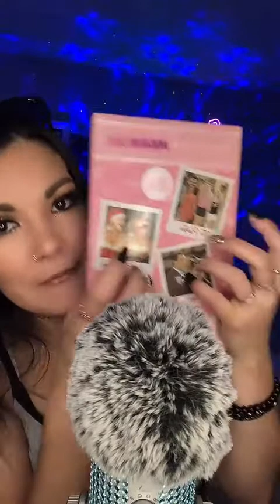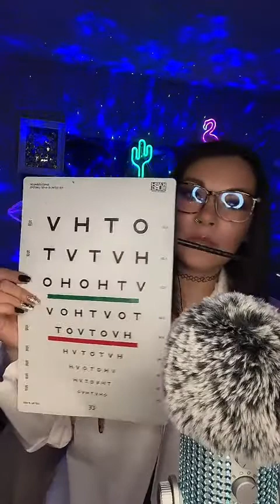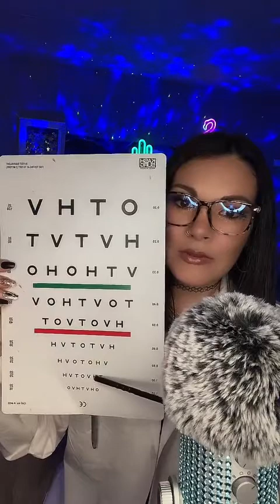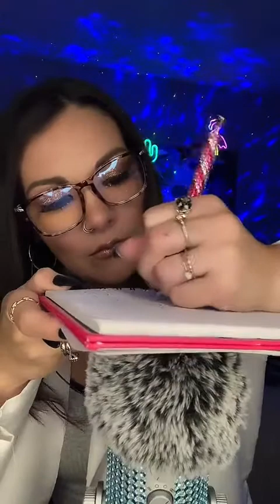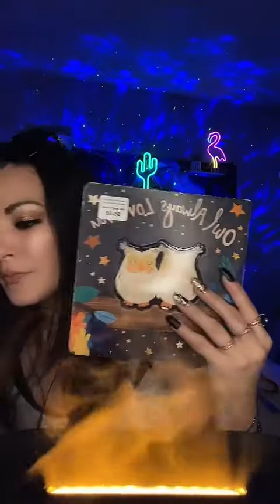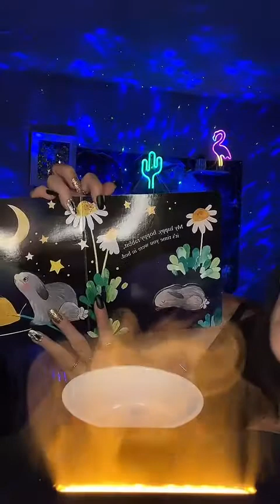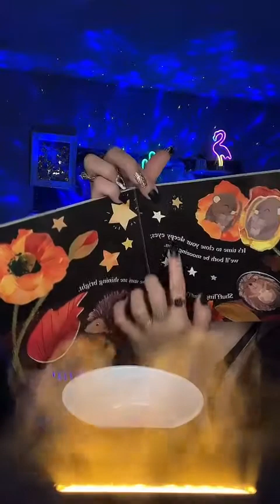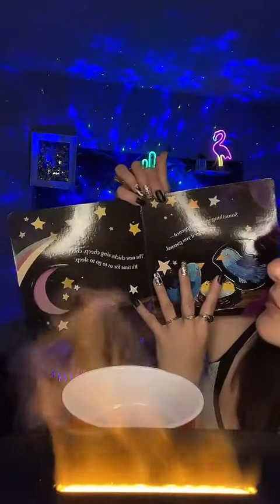Asmr live stream